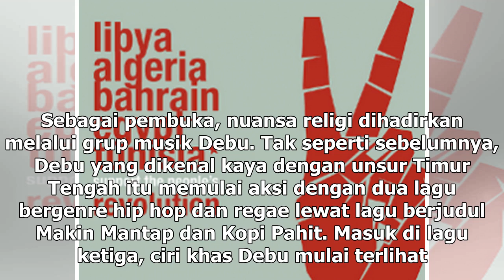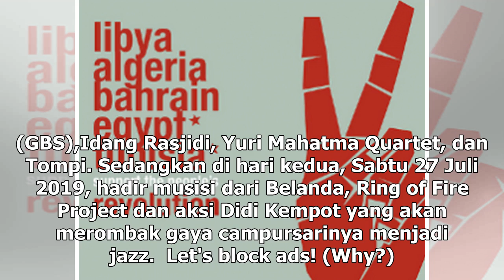Manis Studio | Debu Berbisik Membuka Jazz Gunung Bromo 2019 - VIVA